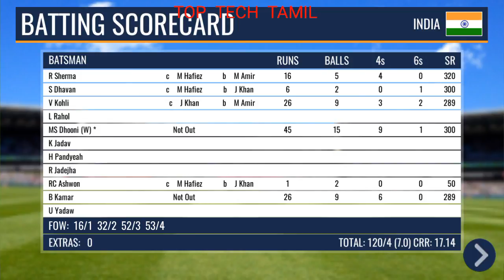INDIA VS PAKISTAN cricket WCC3 | TGMG GAMER tamil tamil gaming தமிழ்